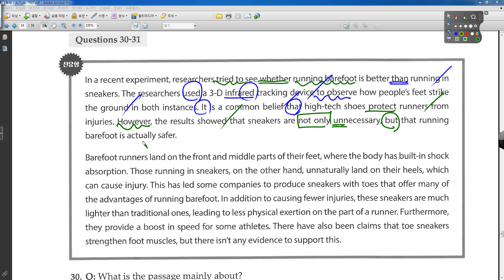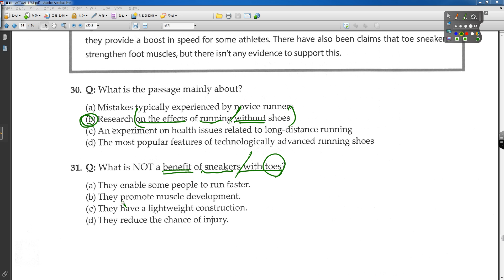TEPS 중급 독해 ACTUAL TEST 30번, 31번